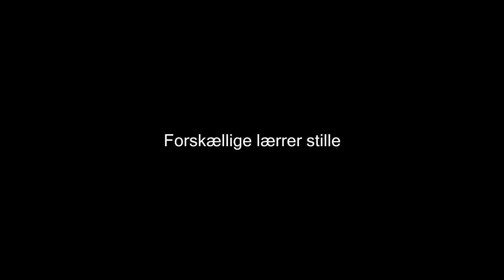Forskellige lærlings stile- Rasmus, Martin og Simon